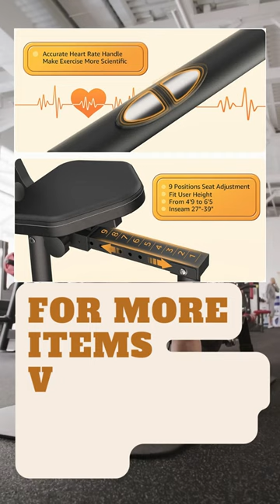JEEKEE Recumbent Exercise Bike for Adults Seniors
Get the best deals on electronics, furniture, kitchen and health products at Houzhugs.com. We have everything you need to start or get ready for the new year!  Shop our comprehensive selection of electronics,  kitchen appliances, health and home products, furniture and accessories at unbelievable prices.